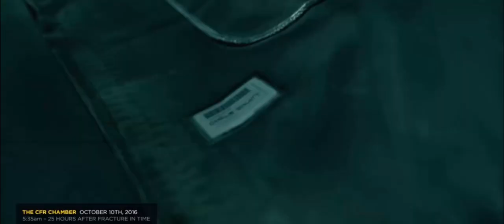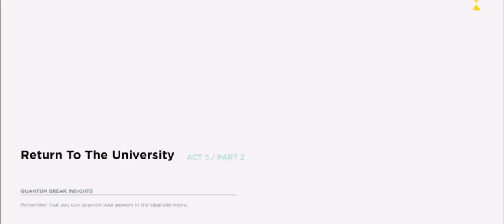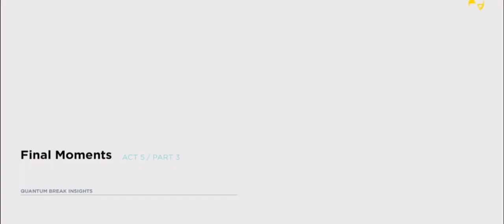Let’s finish this!|Quantum Break| part 7 (end)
This is the last episode for the QB series